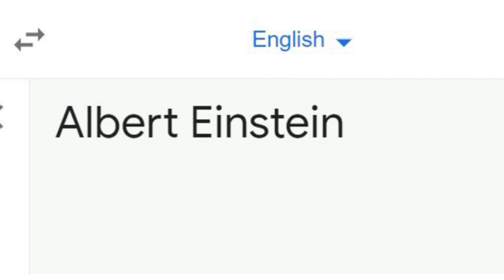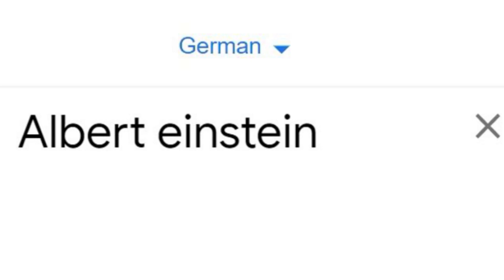Albert Einstein in different languages | Google translate meme.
The translation of Albert einstein in different languages | Meme | Google translation.